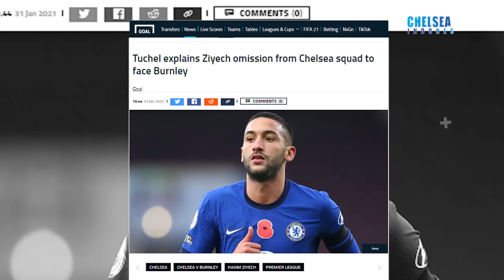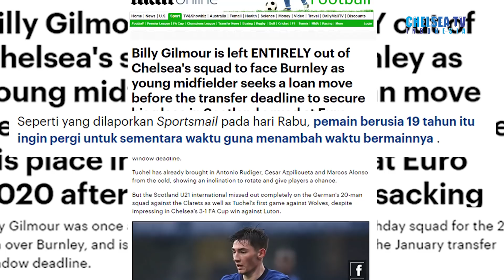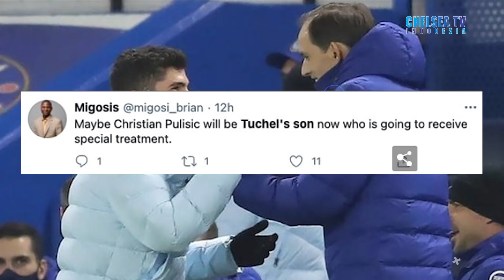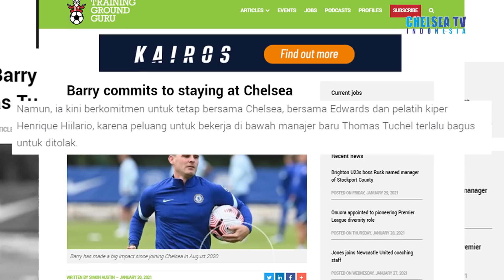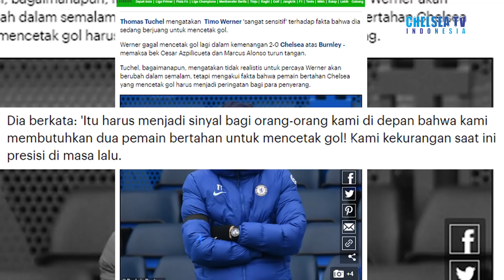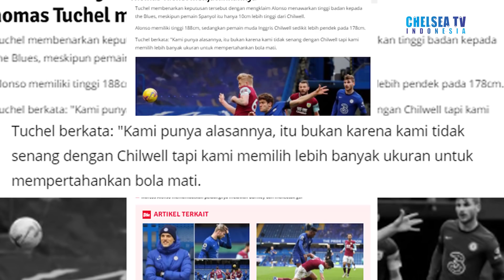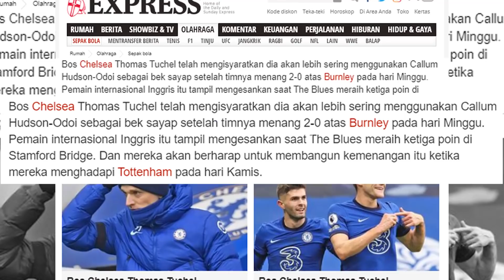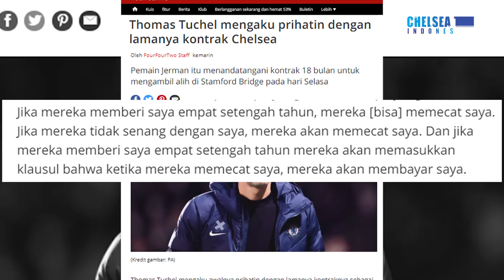Pulisic Si Anak Kesayangan Tuchel? | Ini Alasan Tuchel Mainkan Alonso | Barry Nyatakan Bertahan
Chelsea TV Indonesia News Edisi 2 Februari 2021

1. Thomas Tuchel Ungkap Alasan Absennya Ziyech Di laga Kontra Burnley

2. Tersisi Di Dua laga Awal, Gilmour Cari Peluang Di Pinjamkan ?

3. Christian Pulisic Si Anak Kesayangan Manajer Chelsea Baru.

4. Athony Barry Nyatakan Komitmen Bertahan Di Chelsea.

5. Chelsea Menang Kontra Burnley, Thomas Tuchel Peringatkan Para Penyerangnya.

6. Marcos Alonso Main Lagi Di Laga Kontra Burnley,Ini Alasan Tuchel.

7. Thomas Tuchel Ingin Lebih Sering Mainkan Hudson-Odoi Sebagai Wingback.

8. Terima Tawaran Melatih Chelsea,Thomas Tuchel Tak Peduli Soal Durasi Kontrak.